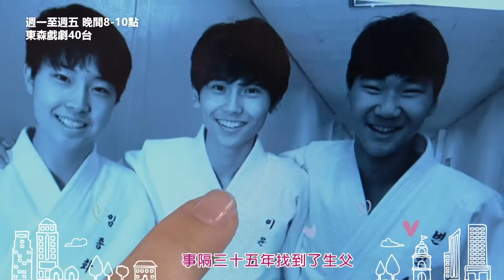【爸爸好奇怪】EP48：讓我見你爸吧！－週一至週五 晚間8-10點｜東森戲劇40頻道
【爸爸好奇怪】 週一至週五 晚間8-10點